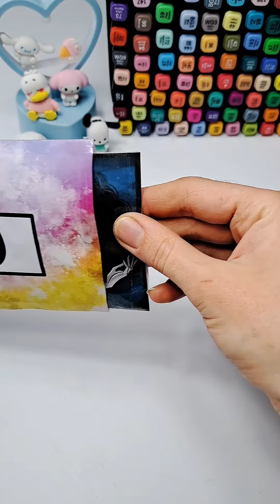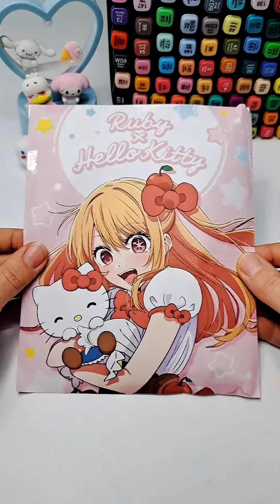DIY 🩵 Cinnamoroll🩷Ruby🖤Wednesday💯 Blind Bag 💡Paper Craft ❤️‍🔥 Sanrio Craft